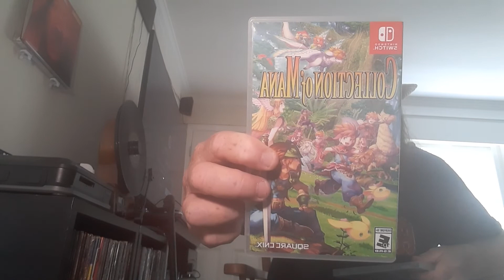Nintendo Switch An Old Man's Point of View review.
Cranky talks about the Nintendo Switch.